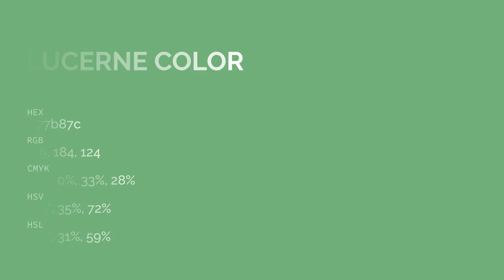Lucerne color 77b87c hex color - Green color - Warm color 77b87c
What color is Lucerne ? 77b87c hex color - Green color - Warm color 77b87c

Hex 77b87c Color Code is also known as Lucerne color.